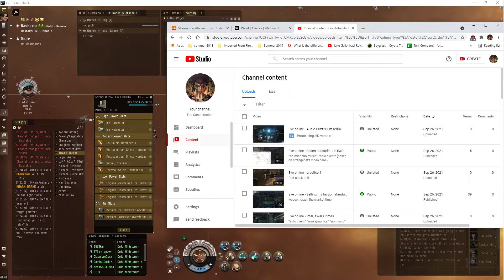Eve online - Using CODE's old ship scanner calculator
*no mic* *solo client* *login bonus orchestra* *max graphics*
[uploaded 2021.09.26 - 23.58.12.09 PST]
using passive scanner, plus ship scanner, and then when he freaks out i simply salvage nearby yellow wrecks and dock up.

now, all i need to do is find out how to replicate the code for the pre-tiericide's shield hardeners. or figure out a way to update that page for myself.

btw, did you notice how the graphic and cycle duration of the ship scanner was a bit berzerk while i was passive scanning? they got confused and thought it was a painter because of the uninterrupted beam...passive targeting might actually cause those two artifacts.